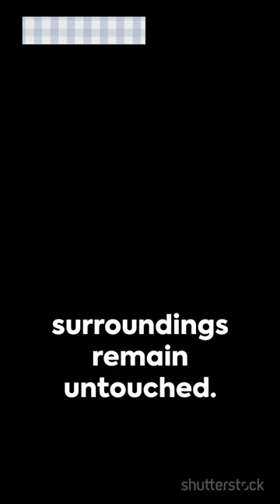"Did You Know? The Strange Phenomenon of Spontaneous Human Combustion"